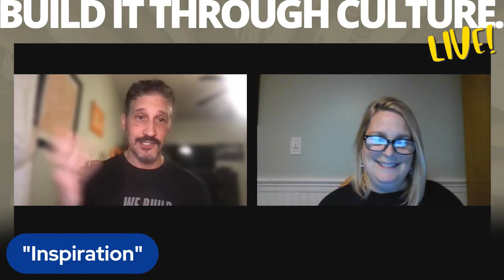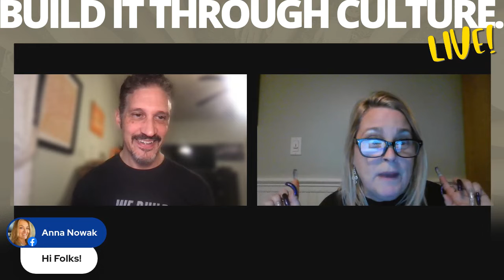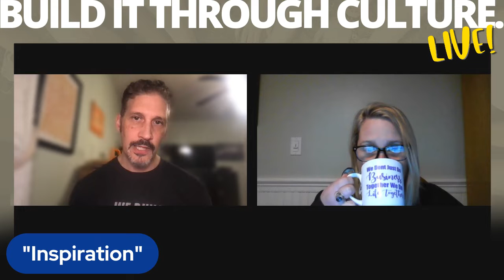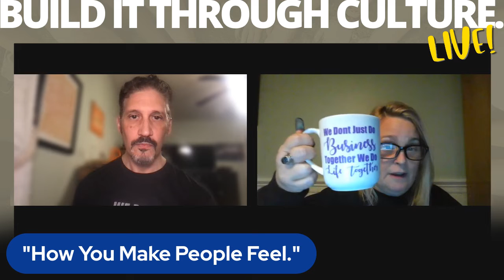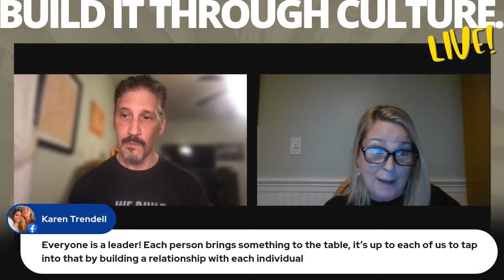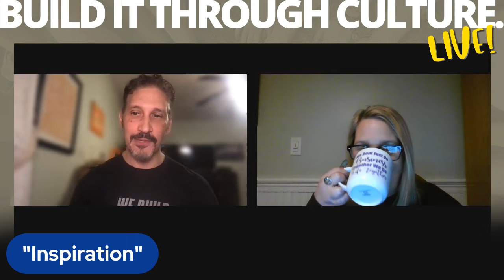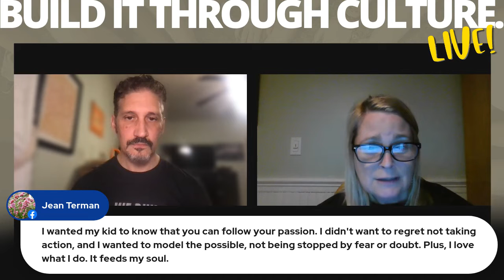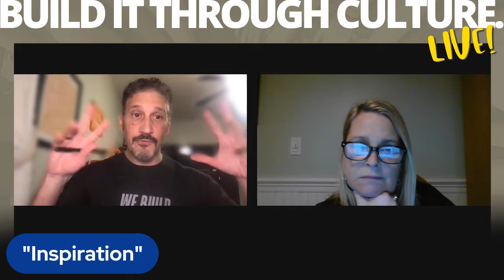Build It Through Culture LIVE! Episode #11 INSPIRATION